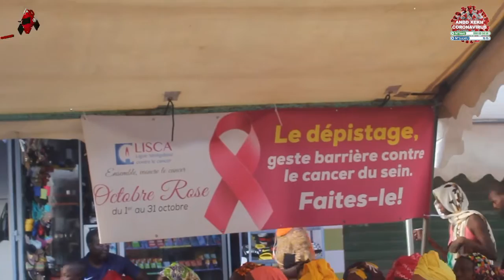OCTOBRE ROSE 2020 :NDEYE SALY DIOP CLÔTURE SUR UNE NOTE D'ESPOIR ET OFFRE 5 MILLIONS À LA LISCA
OCTOBRE ROSE 2020 :
NDEYE SALY DIOP CLÔTURE  SUR UNE NOTE D'ESPOIR ET OFFRE 5 MILLIONS À LA LISCA